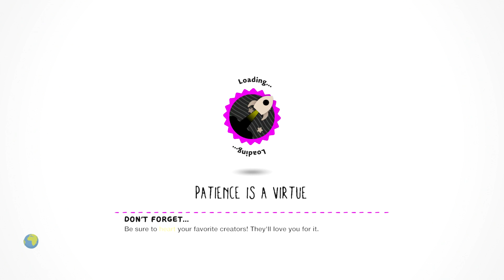LittleBigPlanet 3 - ♡costumes giveaway DLC ♡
Creator: JUSTEVIL2008

Game: LittleBigPlanet 3
Console: PlayStation 4

Rate: 8.1/10

LittleBigPlanet™3